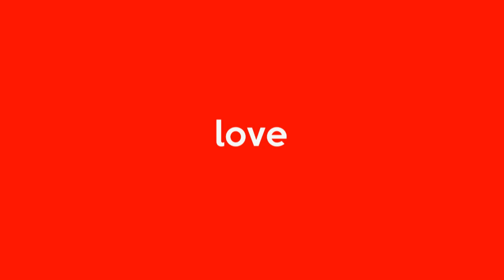Kakene Ngeranaang Warung Babi Guling Candra Puun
Trek pemadam kebakarane nguing-nguing dugas Minggu (21/11) sawetara jam satu tengai. Ne ulian dagang Babi Guling Candra ane tongosne di Jalan Teuku Umar Nomor 140, Dauh Puri Kauh, Denpasar Barat kebakaran.